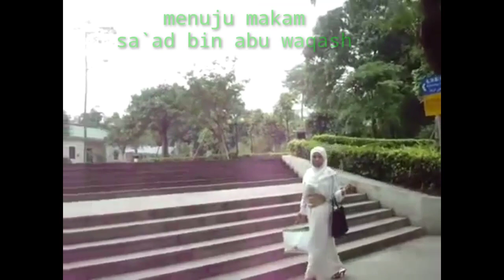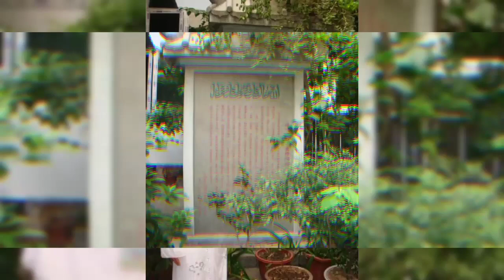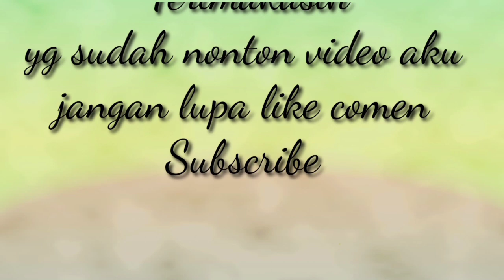Ziarah ke china －Guangzhou Sa`ad bin abu waqash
ziarah ke china guangzhou
tidak boleh merekam di dlm
makam Sa,ad bin abu waqash